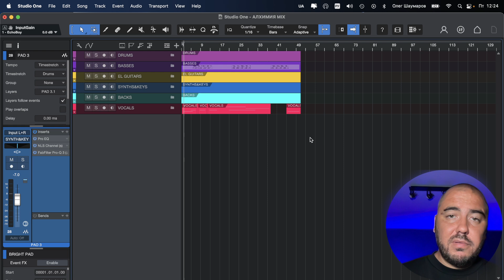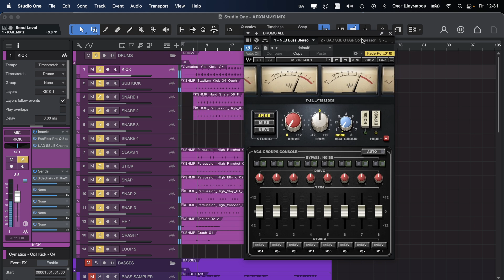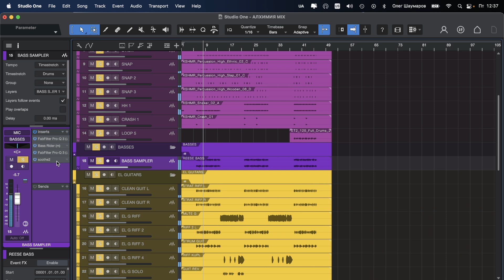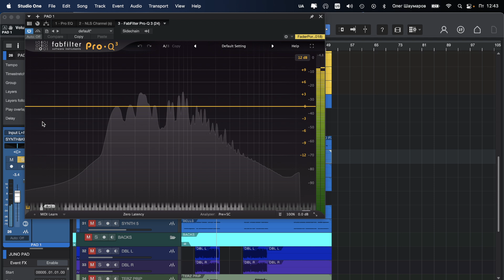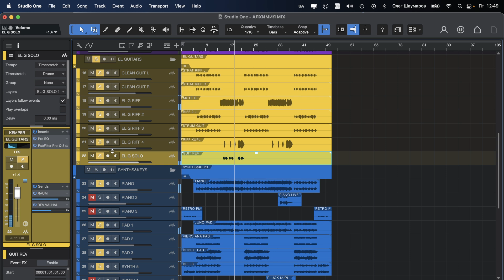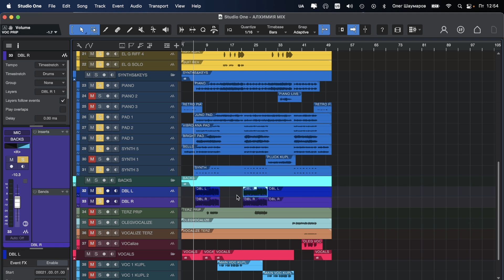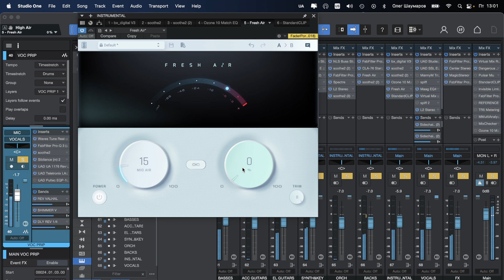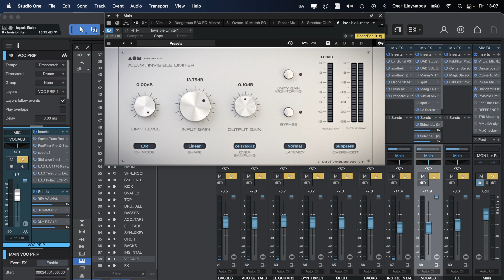Суть Сведения миксов Простым языком